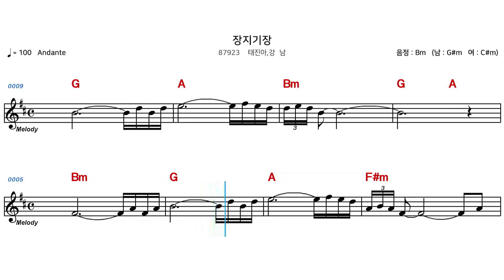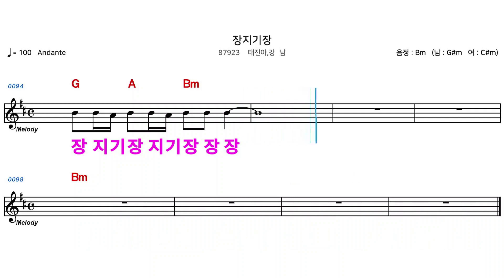(MR) 87923 장지기장 - 태진아, 강남